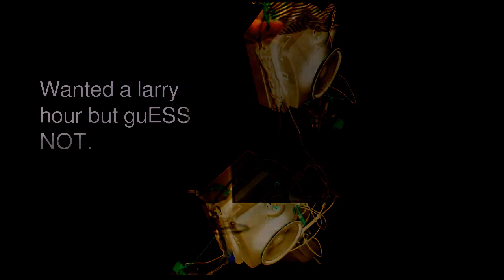Somebody Did Something Then The People Came #004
Their two cents worth: An enactment of user generated content.